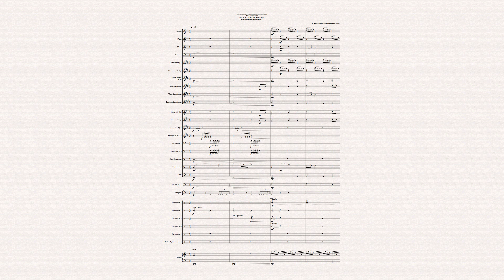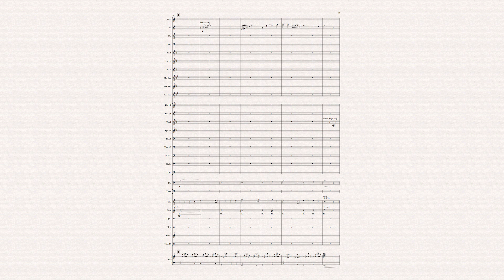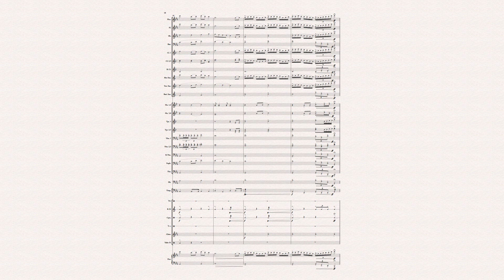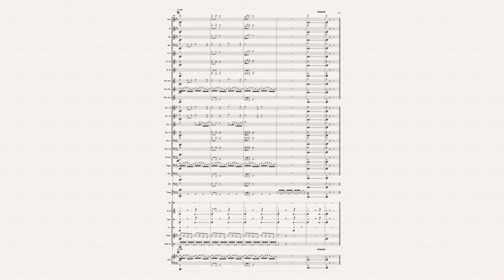NEW YEAR GREETTING : New Edition For Concert Band 2022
เพื่อระลึกถึง พระบาทสมเด็จพระบรมชนกาธิเบศร มหาภูมิพลอดุลยเดชมหาราช บรมนาถบพิตร